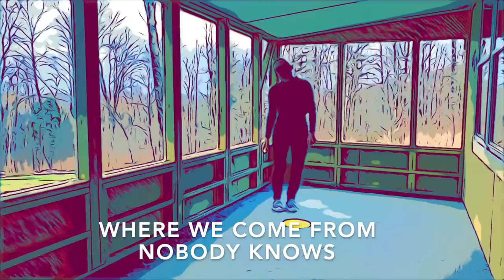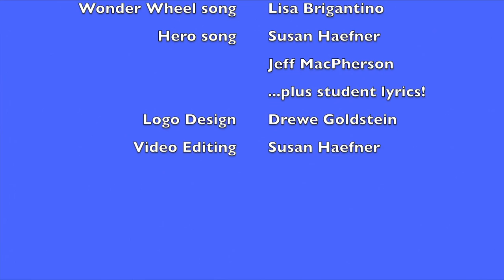Cavendish Closing Song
Words and Music by Susan Haefner and Jeff MacPherson.
Written for Cavendish Town Elementary School.

RISE AND SHINE: the hero project